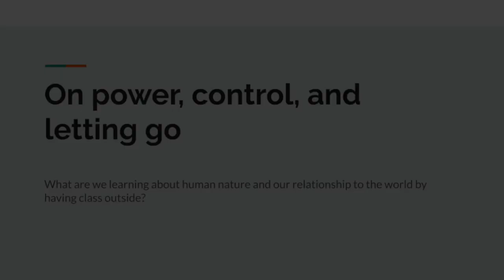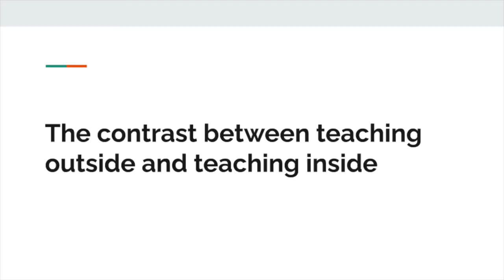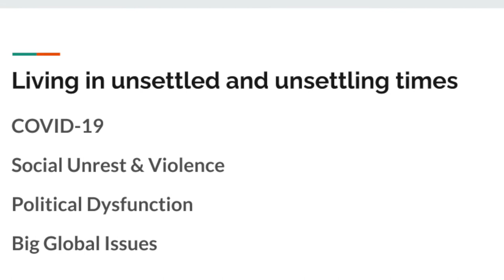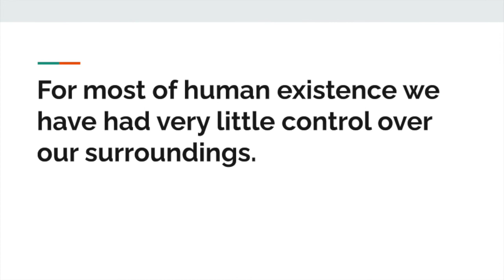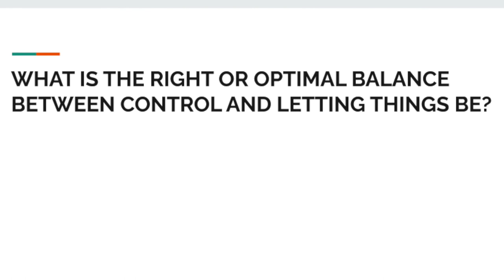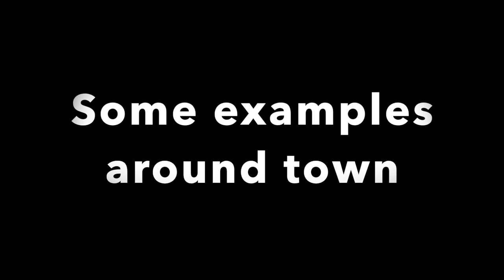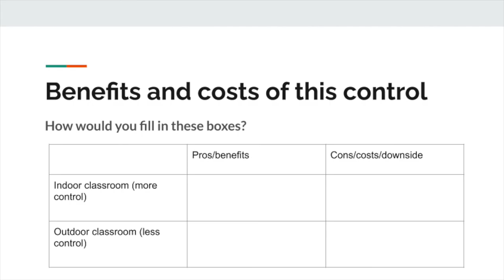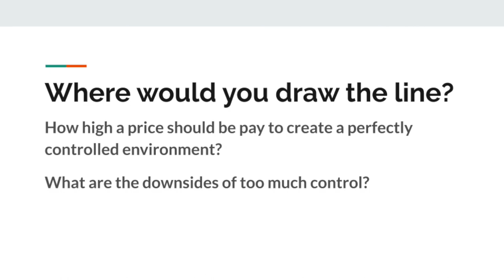On Control and Letting Go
A lecture around town about the trade-offs between human values and the dynamics of the non-human world (in which I use the word "control" a lot!)